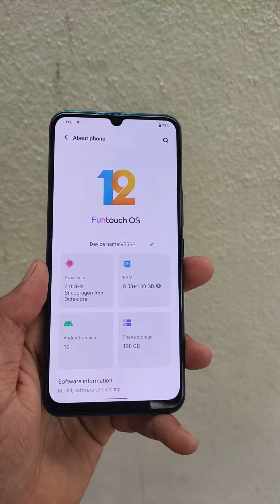VIVO V20 SE, 8+4GB RAM/128GB @ 13500. NEW CONDITION & ONLY . CHENNAI, RITCHIE ST.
VIVO V20 SE, 8+4GB RAM/128GB @ 13500. NEW CONDITION & ONLY MOBILE. CHENNAI, RITCHIE ST.

What's app us for more details and other mobile details.
We have a group. We can add u into it inorder to get daily updates.